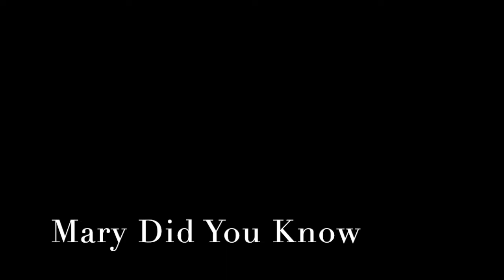2020 Performing Arts Concert